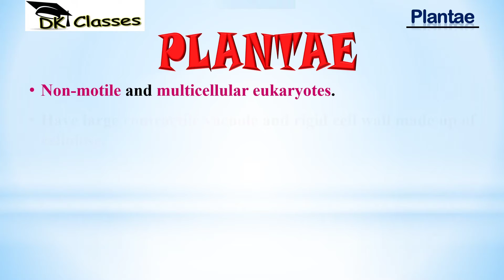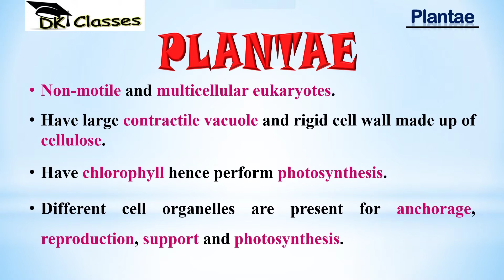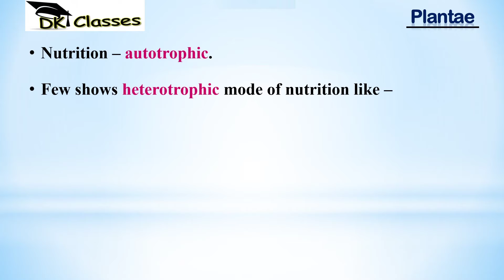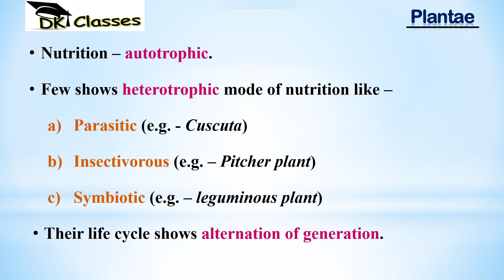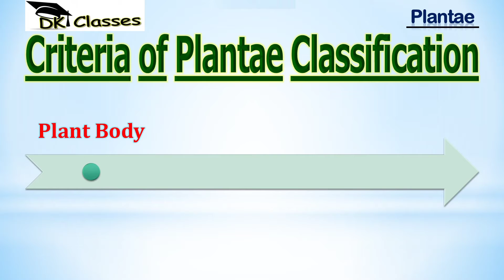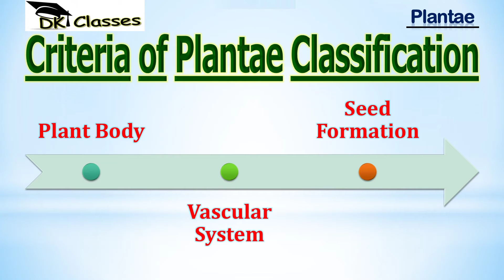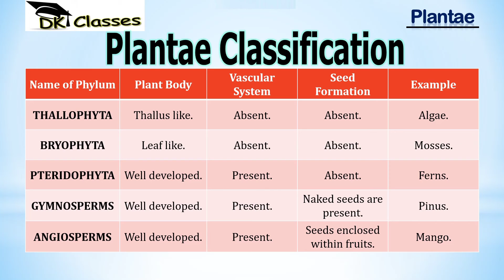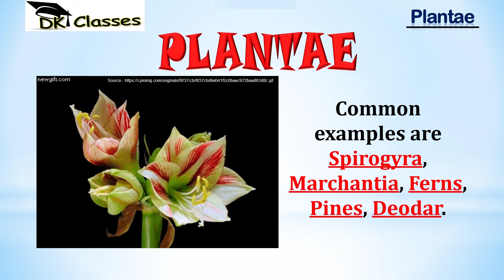5 Kingdom Classification | Plantae | B.Sc. Zoology 1st year | Paper 1 | Lecture 6 in हिन्दी English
Grab the Knowledge about Plantae Kingdom.

Alternation of Generation means life cycle completes in 2 phase -
1. Haploid sexual phase
2.  Diploid asexual phase

Bryophyte - also called as "Amphibians of Plant Kingdom".

Cryptogams - Non-flowering plants.
Phanerogams - Flowering plants.

For more explanation you can see the above video.

Thank You So Much to all my Viewers!☺️

Track reference-
Musician: @iksonmusic